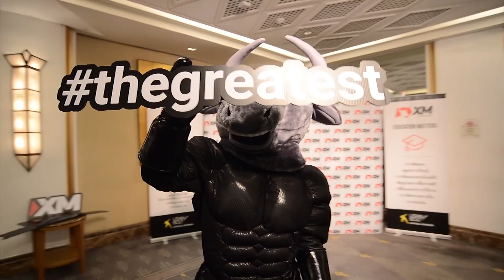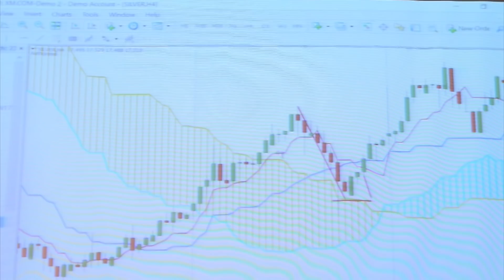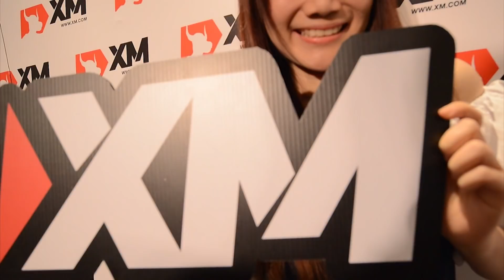XM.COM - 2017 - Thailand Seminar - Bangkok - (Round 2) - Education Matters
On the 3rd of June, 2017 XM held an outstanding seminar at the Plaza Athénée Bangkok, A Royal Méridien Hotel in Bangkok, Thailand. Over 500 clients came along to our educational day which was led by our professional instructors Mario Pashardes & Sompop Jittrakul. This video shows highlights from the day, we hope that you enjoy seeing exactly what an XM seminar is made of!